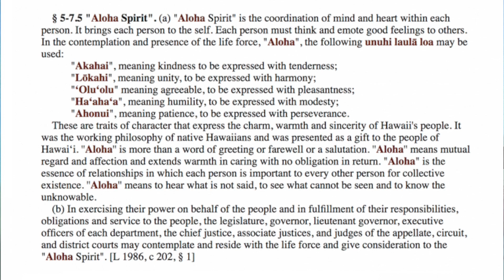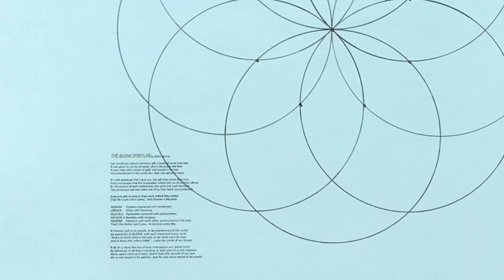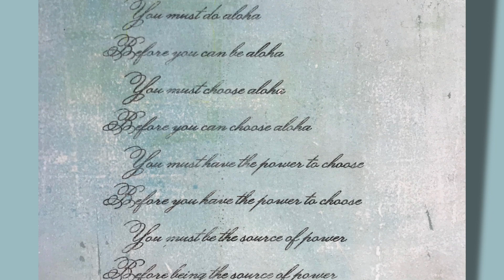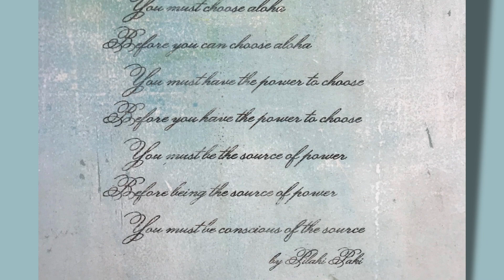RayBella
Collaborating with Wide Garcia, 83-year-young eloquent poet, outspoken peace activist and multifaceted social artist.